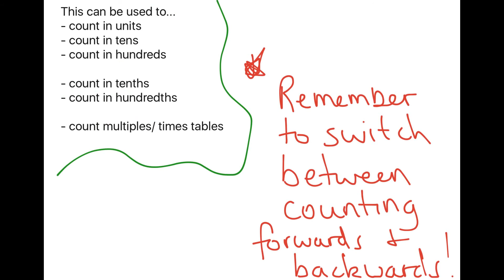Teaching Idea #24 Counting Choir Sequence of Number Fun Mental Maths Warm Up Game Starter Activity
A simple mental maths game to reinforce Number sequences. Children battle table vs table and race to be the fastest to get from the starting number to the finishing number. Adapt to count in units, tens, hundreds, tenths, hundreds or practise times tables. Count either forwards or backwards and in any direction!